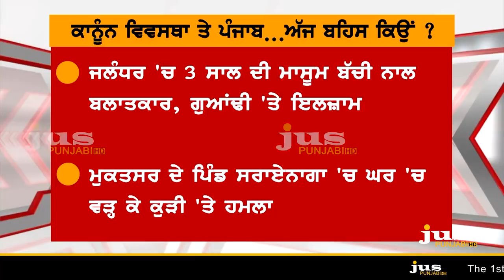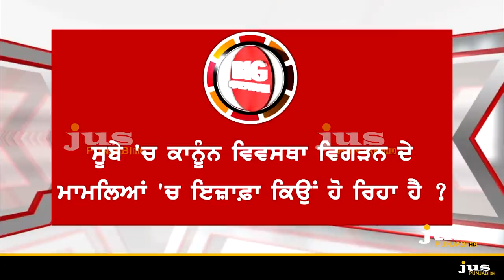Who's Responsible for Custodial Death of Faridkot Youth ? || To The Point || KP Singh || Jus Punjabi